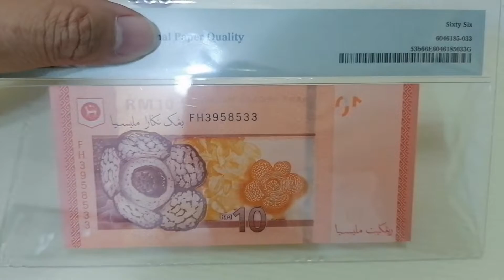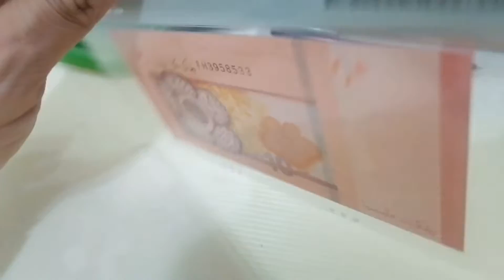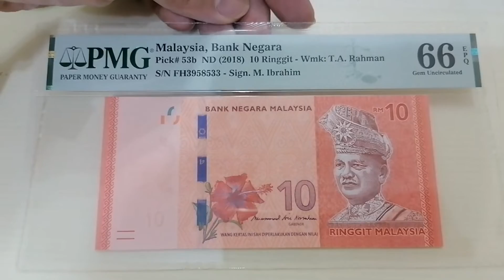2018 Malaysia Rm10 Last Signature Prefix FH3958533